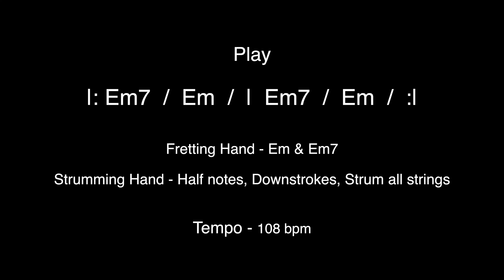Lesson 6 - Play 9 - Em - Guitar Chords in the open position.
Sometimes music is my meditation.

~~ABSOLUTE BEGINNERS ARE WELCOME ~~
Even if you don't know the first thing about music or playing guitar, you will be carefully and patiently guided through your first steps.

Video Titles Explanation:
There are three types of videos (LEARN, PLAY, and JAM) within each Playlist/Chapter.

1. LEARN = I show you how to do something on guitar. (Talking with demonstrations)

2. PLAY = Play along with Chris. Get good at what you learned by playing along with Chris. (Playing with a little talking / some pointers and encouragement)

3. JAM = After you practice, then it's time to jam! (No talk - just jamming!)

I take things slowly. You may breeze right through all these lessons! If not, it's ok.

Be patient with yourself.
You will learn a lot.

I hope you find these videos useful, encouraging, fun, and rewarding.

The path is set. The journey is yours.

Happy guitaring!
Chris